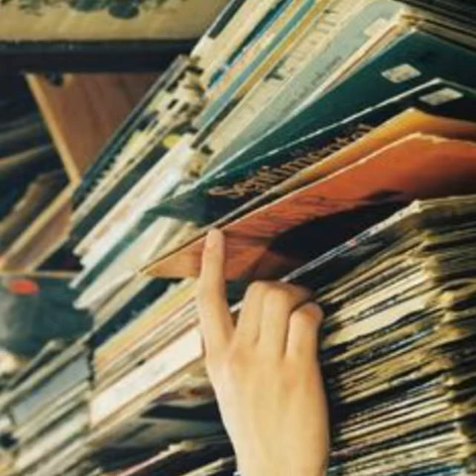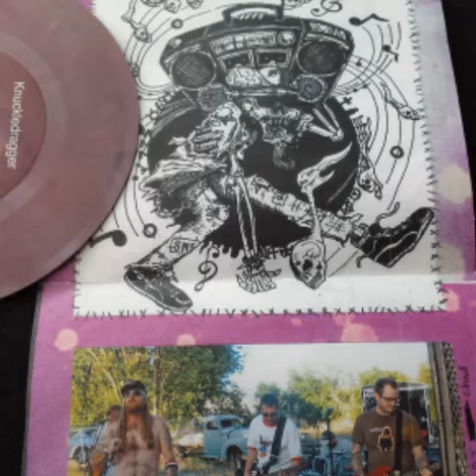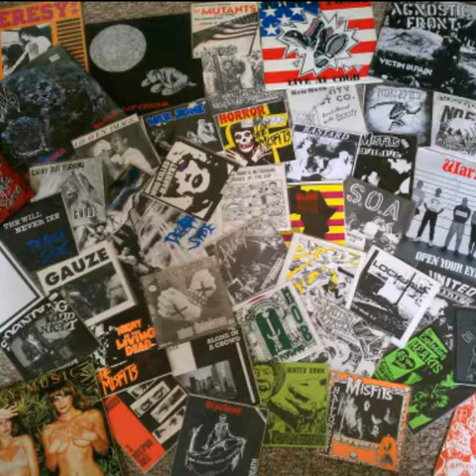Legendary punk band, ( KNUCKLEDRAGGER )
Records back